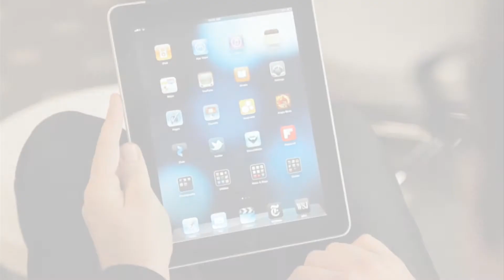Schick - iPad App